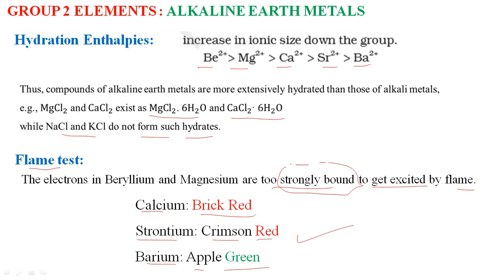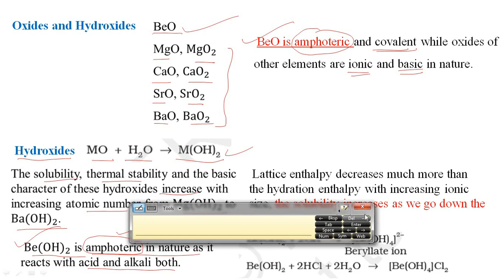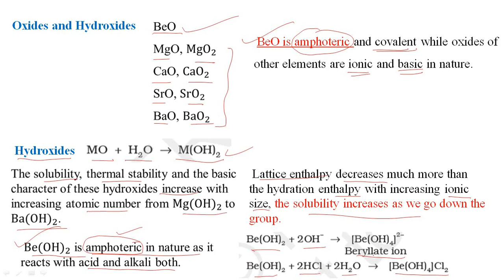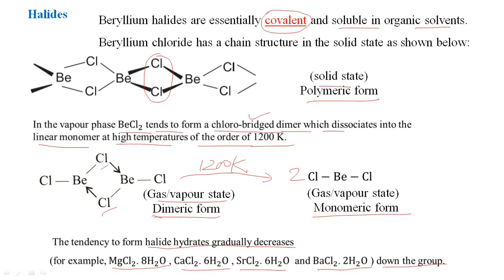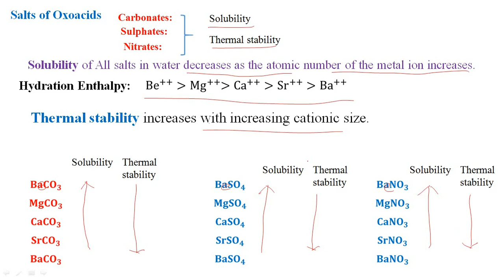S Block Lecture 03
Subject: Chemistry
Class: 11
Medium: English
Chapter Name: S  Block Lecture 03
School: Ascent School of Science
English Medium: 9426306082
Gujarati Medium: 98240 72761